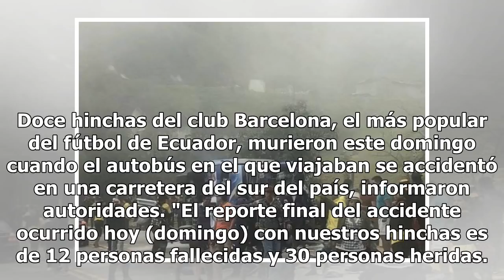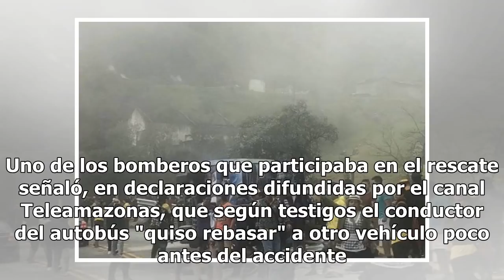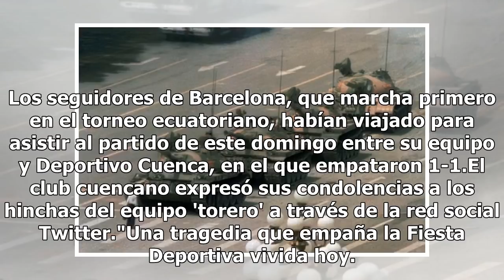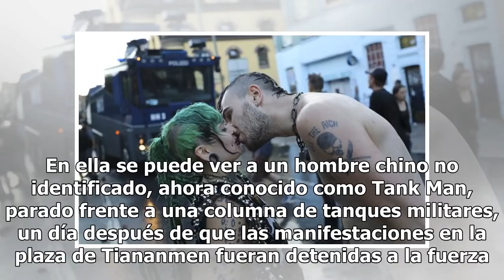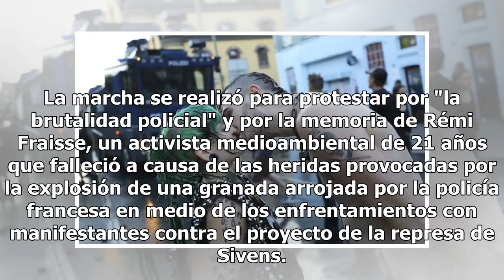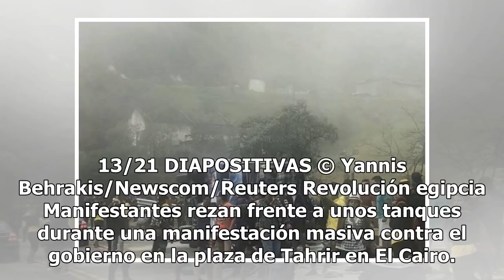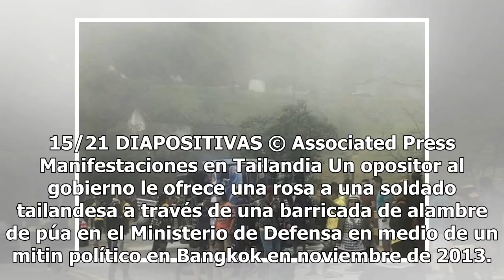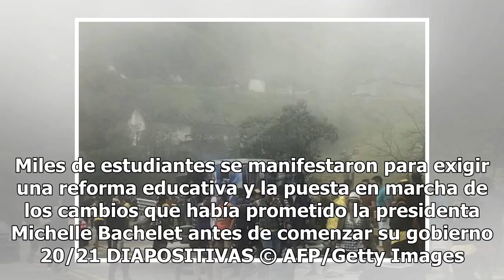Fallecen 12 hinchas del Barcelona de Ecuador tras accidente de autobús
Doce hinchas del club Barcelona, el más popular del fútbol de Ecuador, murieron este domingo cuando el autobús en el que viajaban se accidentó en una carretera del sur del país, informaron autoridades. "El reporte final del accidente ocurrido hoy (domingo) con nuestros hinchas es de 12 personas fall...